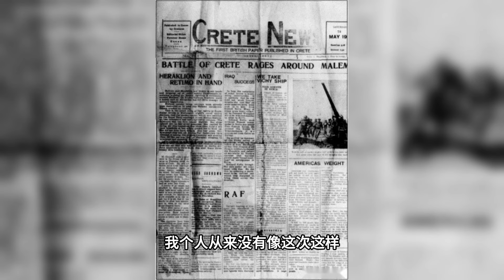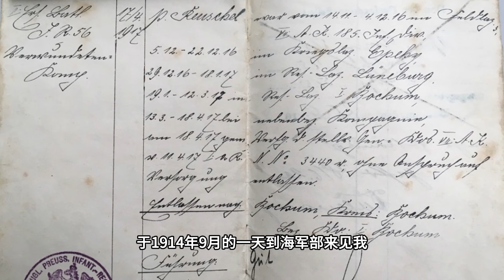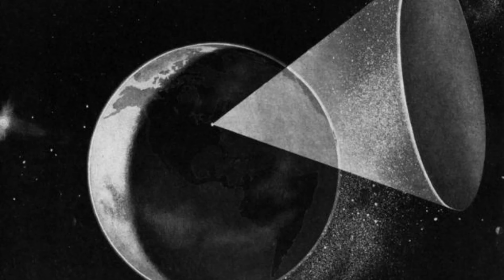【第二次世界大战回忆录5 德国东进】第十五章 克里特岛：危机临头